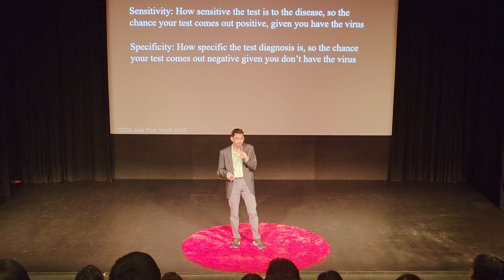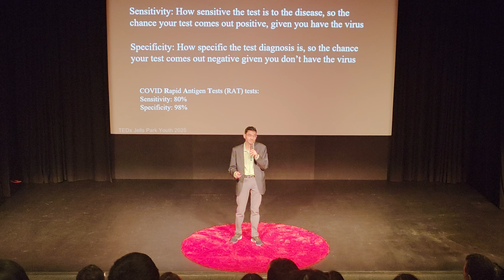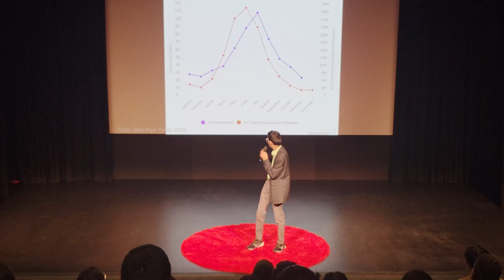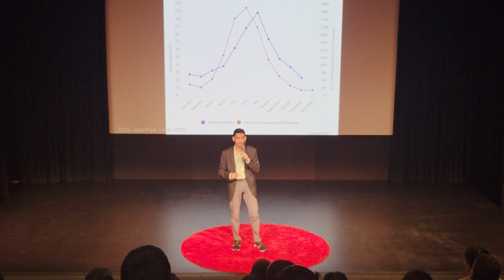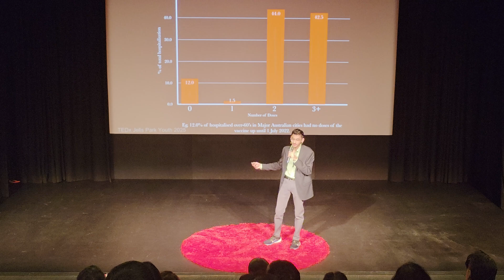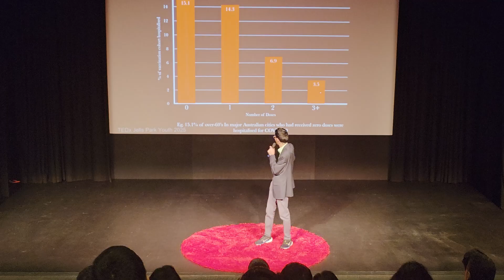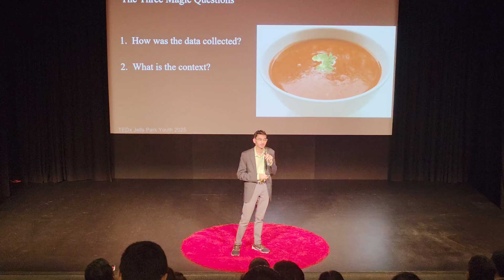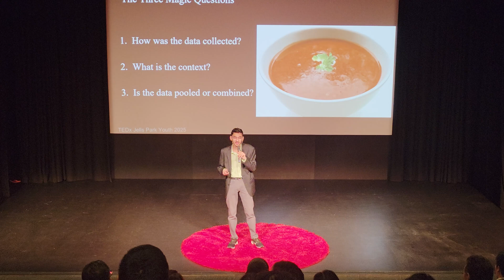Lies, Damned Lies, and Statistics | Arjun Kapoor | TEDxJells Park Youth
Arjun Kapoor has always been driven by two passions: mathematics and advocacy. From testifying in federal parliament on the social media ban to contributing to the Monash Youth Survey where his love for statistics began, Arjun has seen how numbers can both empower and mislead. Drawing on these experiences, he explores one of the greatest challenges in data-driven decision making: statistical bias. In this talk, Arjun unpacks how numbers can be manipulated, why bias distorts truth, and how common misconceptions and oversights, such as misinterpreting correlations or overlooking sample limitations, can lead to flawed conclusions. He challenges us to think critically about the data we consume and shows how we can build a future where statistics are used responsibly to inform decisions rather than deceive. Arjun Kapoor is passionate about mathematics and advocacy, having most prominently testified in federal parliament on the proposed social media ban. Through his experiences, he has witnessed firsthand that one of the greatest barriers to effective data-driven decision making is statistical bias. His love for statistics began with his work on the Monash Youth Survey, and since then, he has explored how numbers can be both a tool for truth and a weapon for distortion. In this talk, Arjun examines the hidden flaws behind data, urging us to question the statistics that shape our world. This talk was given at a TEDx event using the TED conference format but independently organized by a local community.